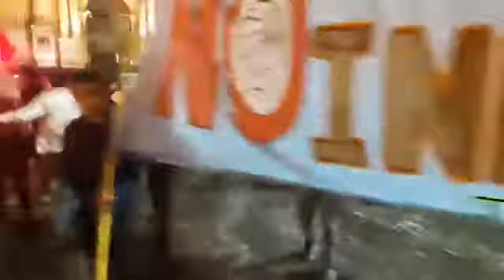MUCHOS GREMIOS Y COLECTIVOS SOCIALES PROTESTARON ESTA NOCHE EN AREQUIPA